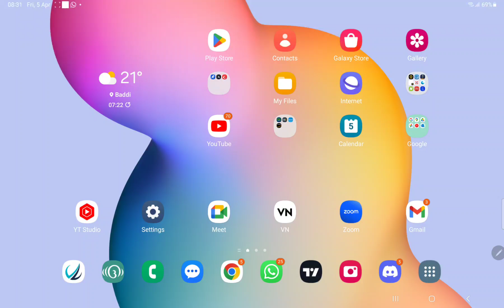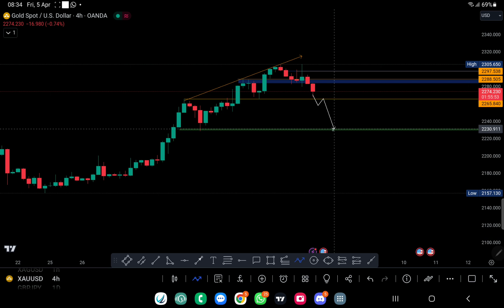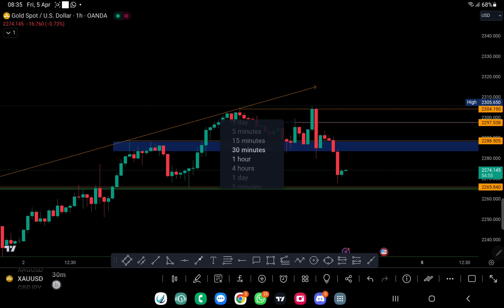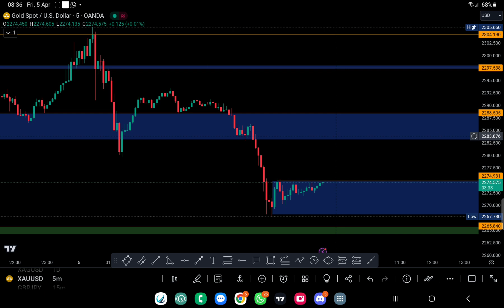DAILY GOLD ANALYSIS-5 April 2024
Gold ALL TIME HIGH -WHATS NEXT ?
Follow our  X platform.